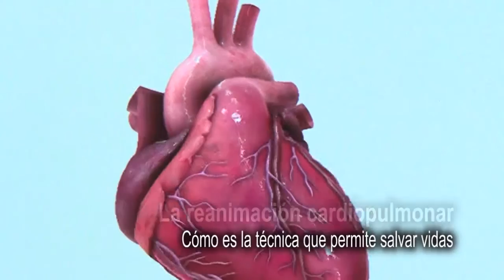La reanimación cardiopulmonar: cómo es la técnica que permite salvar vidas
El secretario científico y tecnológico de la Asociación de Anestesia, Analgesia y Reanimación de Buenos Aires, Marcelo Campos, explicó a DyN de qué se trata la técnica conocida como RCP. Instructivo sobre cómo actuar ante una emergencia.